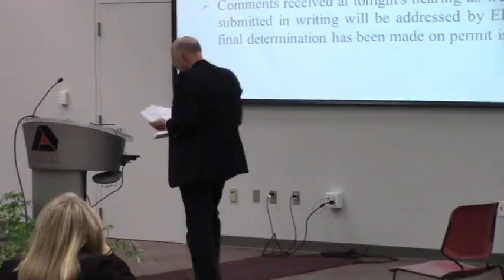Deacon Leeann Culbreath @ EPD Permit Hearing - 2017-05-04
Georgia EPD Public Hearing on Plant Mitchell Coal Ash Pond Permitting - Albany Georgia 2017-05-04